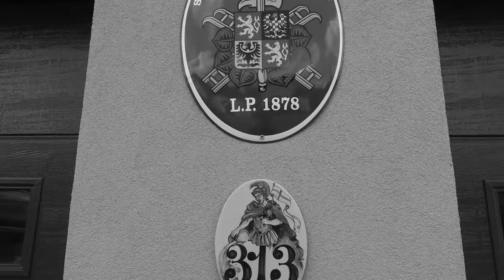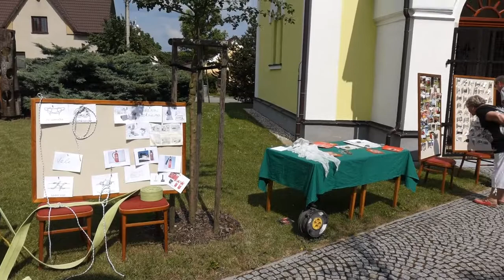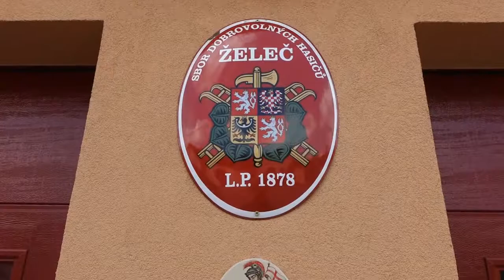Oslavy výročí 140 let od založení SDH a ZŠ a MŠ v Želči - 16.6.2018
sestřih z oslav 140 let od založení SDH a ZŠ a MŠ v Želči